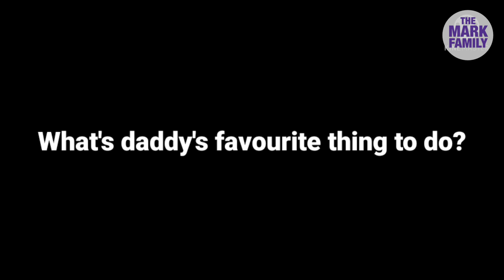Father's Day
My children and wife did a beautiful video for me on Father's Day ❤️❤️🥰🙏🏻